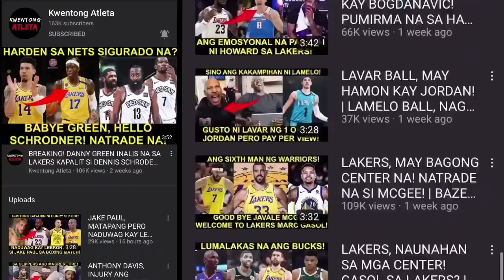LAKERS GOOD NEWS BA TO O BAD NEWS? ANYARE KAY LILLARD? IGUODALA OUT! BARRETT UMIINIT NA!